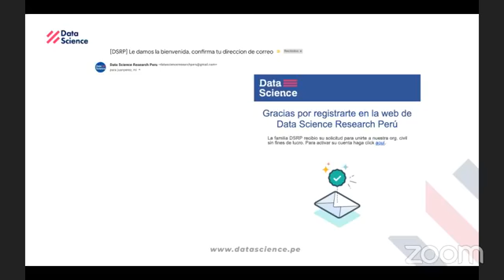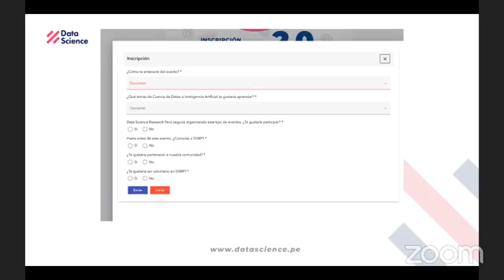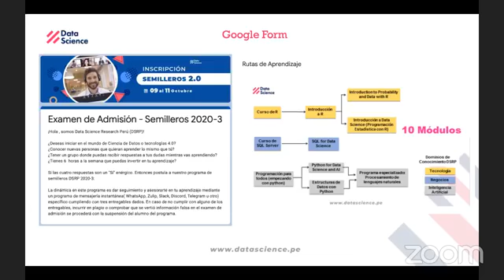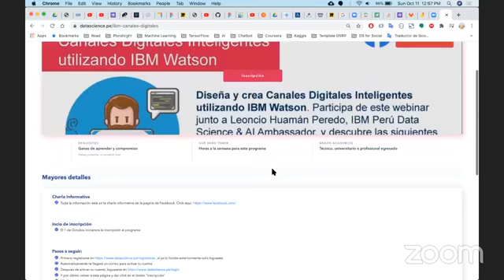WEBINAR: PROGRAMA IBM